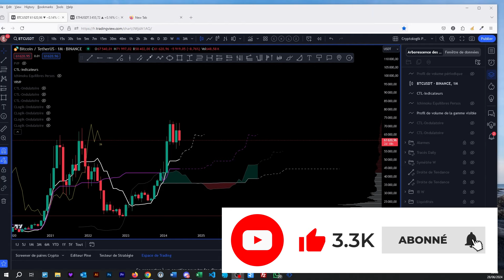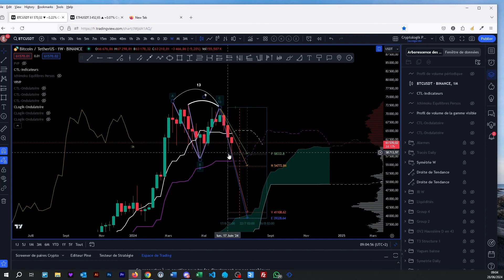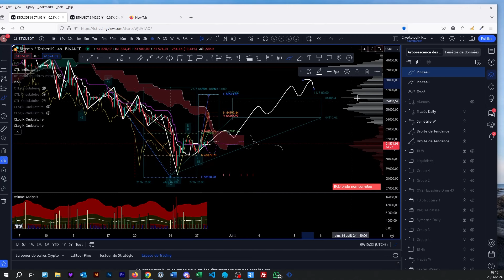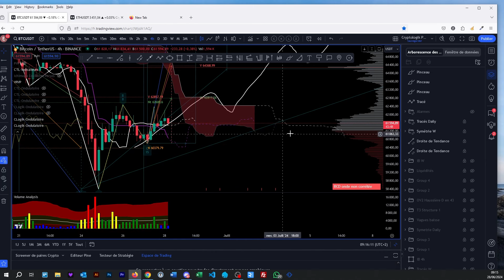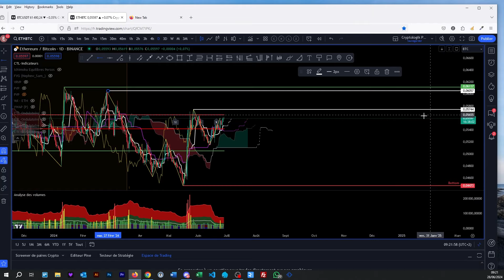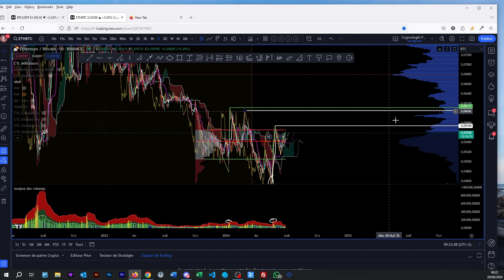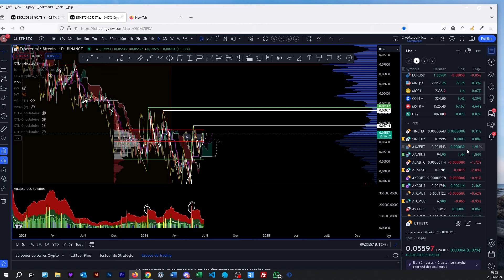Analyse Ichimoku Bitcoin & Ethereum : La baisse est-elle finie ??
Après une belle baisse, il est normal de retracer. Ne partez pas nécessairement haussier dès maintenant. A observer la structure qui va se faire à partir d'aujourd'hui...
L'ETH est plus résistant à la baisse.

ZachPix, de la Team CryptoLogik, vous offre un suivi chaque fin de semaine sur le BTC et l'ETH en analyse technique avec l'indicateur Ichimoku. L'occasion de suivre les scénarios possibles évoqués avec ZStrader lors du live Twitch du Mardi soir.

00:00 Introduction
01:01 Bitcoin (BTC)
13:15 Ethereum (ETH)

🚀 Si, vous aussi, vous souhaitez vous perfectionner en analyse technique avec Ichimoku, mais aussi en Trading, sur la DeFi, la Macro-économie,

⚡️Plus de 100 Masterclass en replay, des DeFi Live, des indicateurs, des ressources et de nombreux échanges avec ZStrader, Tintin, Zachpix et les membres.
⚡️Un cercle d'échange de connaissances et d'expériences pour comprendre le marché, tous ensemble !

⚡️ Chaîne Secondaire: Cryptologik Live  🚨
Replay des Lives Twitch

Nous soutenir :
En passant par notre lien vous économiserez 15 % sur les frais de trading 💰 très bien pour économiser

Investissez dans l'immobilier via la blockchain grâce à RealT , Si c'est déjà fait , Merci vous êtes les piliers de Cryptologik